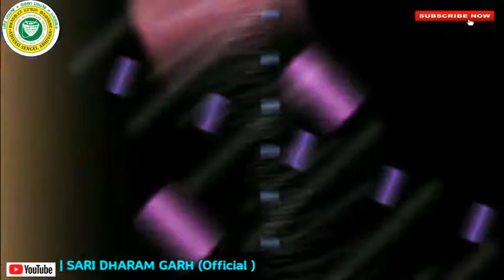New Santali Song 2018 || Amdo na Dare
Santali New Video Song 2018
santali video song 2018 hd,
santali video song 2018 new,
Kherwal Studio,  Santali Video Song 2018,
santali new album 2018,
New Santali Album song 2018,
new santali dj song 2018,kherwal rusika,